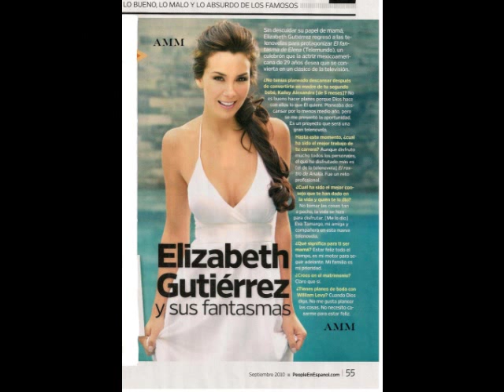♥elizabeth gutierrez♥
elizabeth gutierrez  foto espero que le guste